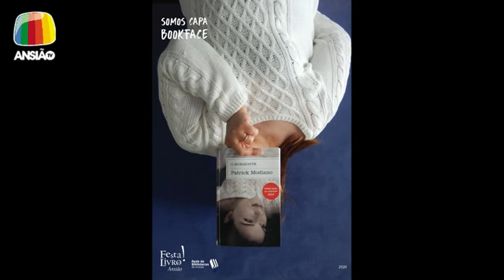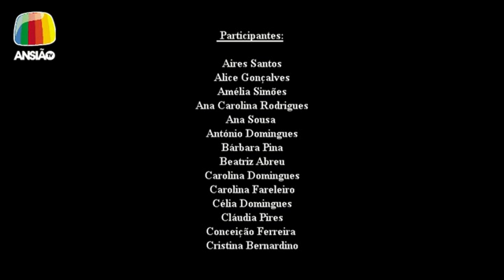13 jun 2020 - Festa do Livro - Ansião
13 jun 2020 - Festa do Livro: Desafio Somos Capa - BookFace.